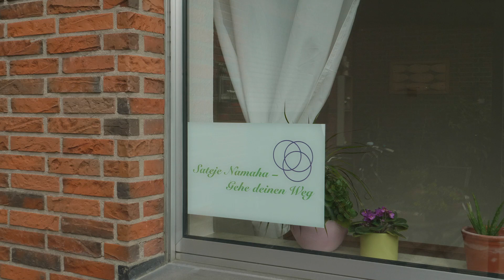Imagefilm Devani J Buchner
Imgefilm mit Devani alias Jessica Buchner aus Kempen